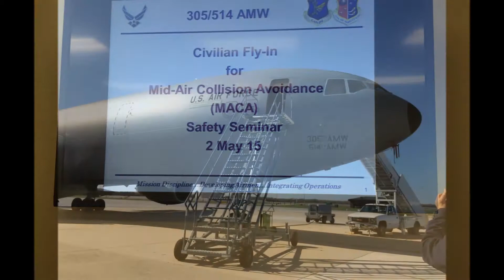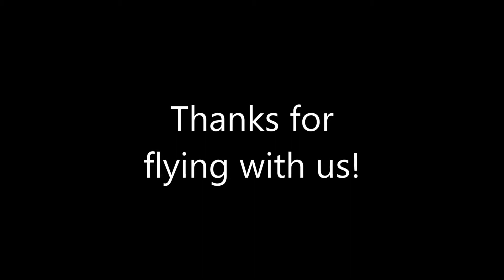Flight to McGuire Air Force Base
We took Paramus Flying Club's C182 on a fly-in to McGuire AFB (KWRI) for an event hosted by the base.  Everyone was required to go through background checks.  About 39 planes attended in all, and we were given tours of a C17, KC-10, the control tower, and the McGuire approach RAPCON facilities.